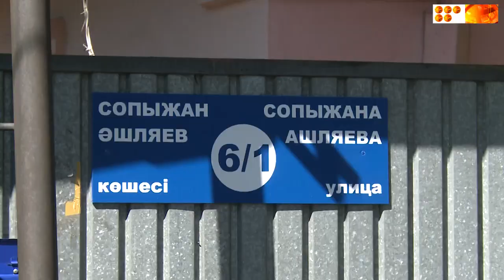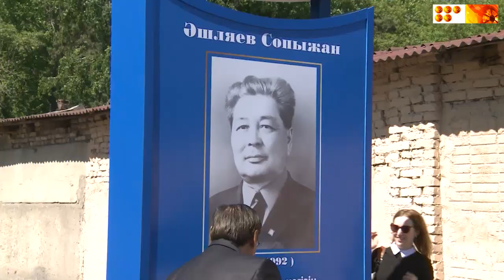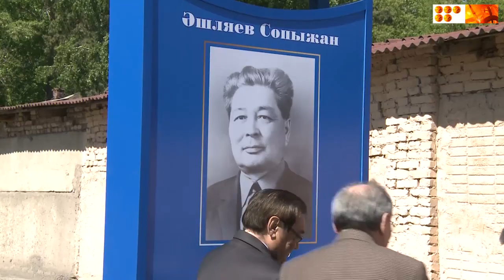Улица имени Сопыжана Ашляева.